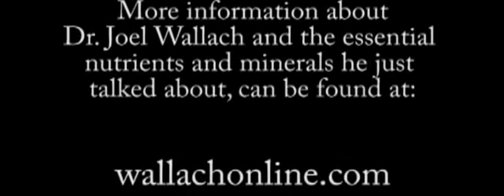How to Prevent Birth Defects during Pregnancy Dr Joel Wallach Youngevity 360p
Dr Wallach talks about the process of preventing birth defects during pregnancy.

But we learned in Veterinary Medicine how to prevent, 98% of all birth defects. This includes ones thought to be genetic in livestock. We prevent down syndrome, MD, cystic fibrosis, heart defects, cleft pallets, cleft lips, spinabifida, heart defects, hernias, We prevent all those things with what we call " Preconception nutrition "We give to all livestock and laboratory animals for 60m to 90 days before conception 60 to 90 days before pregnancy we give them optimal nutrition and optimum vitamins and minerals. so when that pregnancy occurs the embryo develops in optimal nutrition. In humans we wait till they miss one or two or three periods, they go to their OBGYN who gives her his blessing and says yes my dear your pregnant now you may have your pre natal vitamins. The human brain, spinal cord and heart form in the first twenty eight days of pregnancy. Do you think by getting your prenatal vitamins at the 60th or 90th or 120th day of pregnancy your going to prevent disease in that embryo ? Absolutely not. So yes we can prevent 98% of all birth defects.